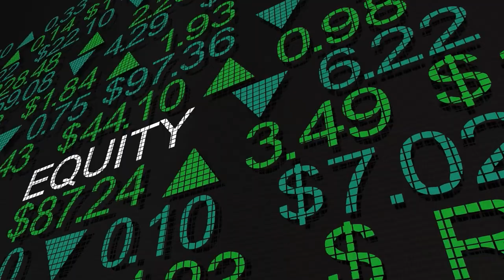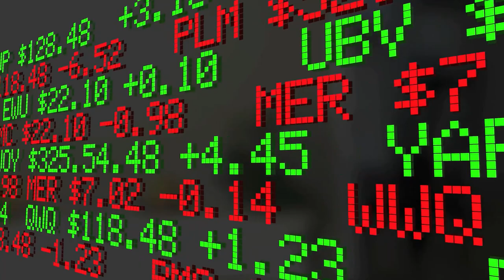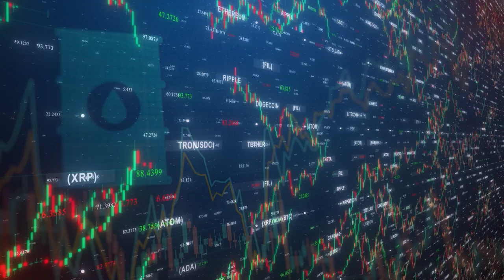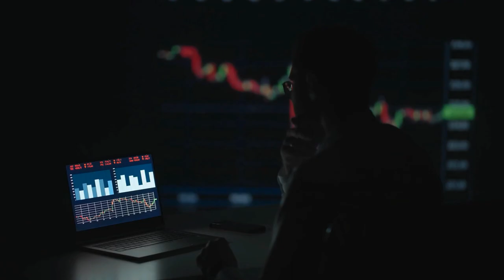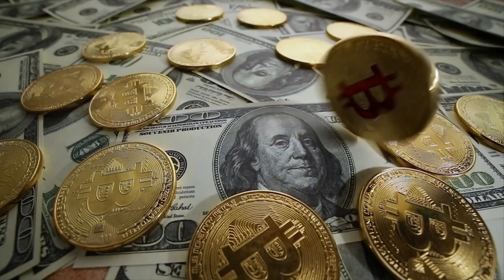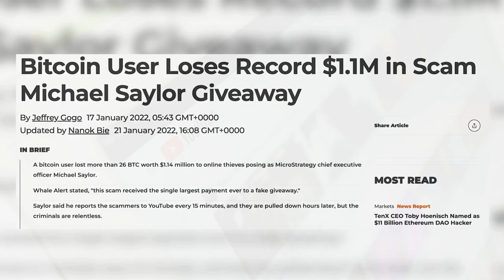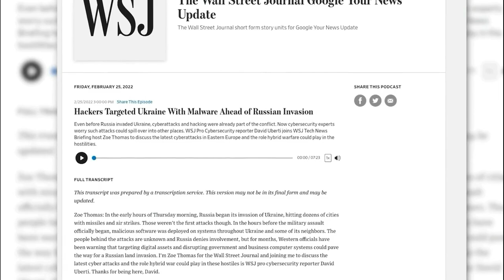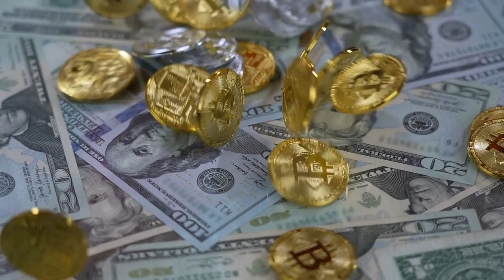Bitcoin Will Be $2M Per Coin Simple Math By Gregg Foss and Michael Saylor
Bitcoin, and the crypto market at large, surged on Tuesday, February 28th, gaining $200 Billion in the past 12 hours, as reported by Forkast News.  Bitcoin reached $44,198 before tracing down to US$43,193, at the time of writing.  Ethereum is currently trading at $2,919.50.  While the crypto community rejoices at the uptick in the market, the current price action is peanuts compared to what Bitcoin Bull Greg Foss sees long-term for bitcoin.  In a 30-minute interview with Stansberry Research, Greg Foss explained his mathematics for what many consider to be ‘a very bullish, crazy’ price prediction for Bitcoin.  Foss, who was a formally educated engineer but had an extremely successful career as a credit trader, looked at the overall market of all global assets, which he calculated to be about $900 Trillion.  From there, he broke down how on the low end, based on probability, Bitcoin will at worst be $200,000, will most likely be $2 Million per coin, and on the higher-end, can reach $20 Million per coin.
THIS INTERVIEW WAS POSTED ON FEBRUARY 28, 2022
Listen to the full unedited interview here ⬇ [Credits] 🙏
Real Risks of the Banking System; When Credit Markets Get Sick, Equities Die | Stansberry Research

Bitcoin, btc, crypto, cryptocurrency, gregfoss, gregfossbitcoin, bitcoinnews, btcnews, cryptocurrencynews, bitcoinpriceprediction, btcpriceprediction, bitcon